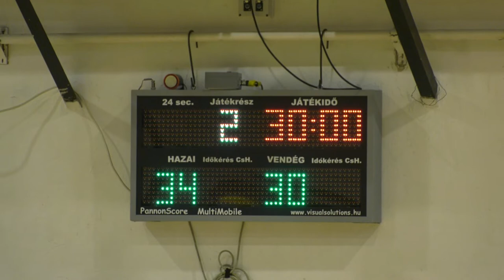Sütő Kézisuli Karcag - DEAC U20 felnőtt férfi kézilabda mérkőzés 2021.12.03. 2.félidő